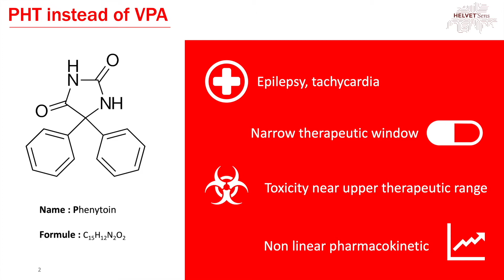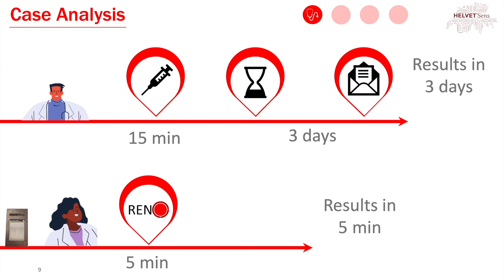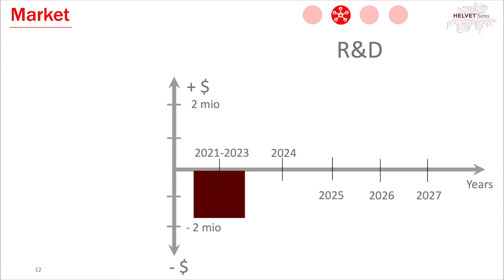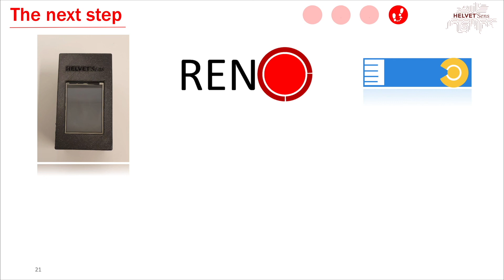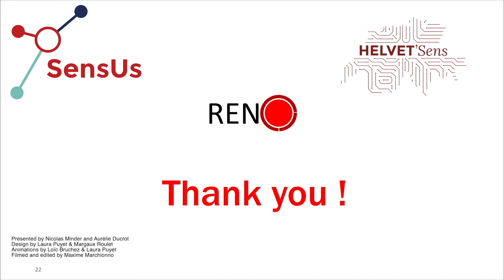Translational Potential Pitch HelvetSens